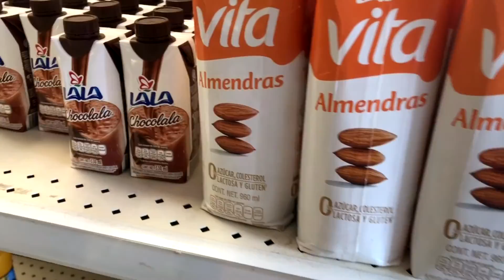Tecolutla y su 15 de septiembre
Que onda pandilla, andabamos trabajando en campo y a unos minutos de Martinez de la Torre, nos chispamos  a comer y descansar en la hermosa playa de Casitas y como buen pata de perro 🐶, en la noche paramos en Tecolutla para festejar un año mas del inicio de la independencia mexicana.
Reafirmamos que un pinche calorón de la ch..., gente linda, comida deliciosa, un sol a plomo y un shingo de cocos son la formula perfecta para afirmar que...SOLO VERACRUZ ES BELLO!!!